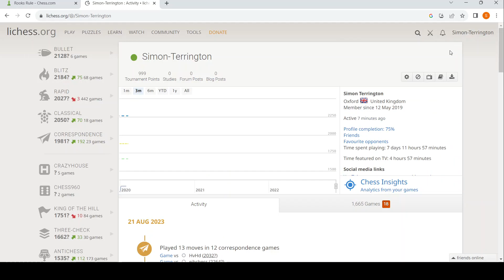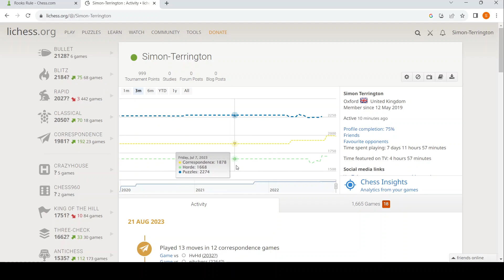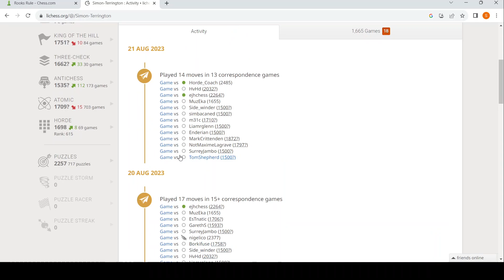Daily Correspondence Chess 22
I've challenged everybody in the Cumnor Lichess group and talking about the games as they develop. Other people have also challenged me. I am also covering the games from my tournament on chess.com